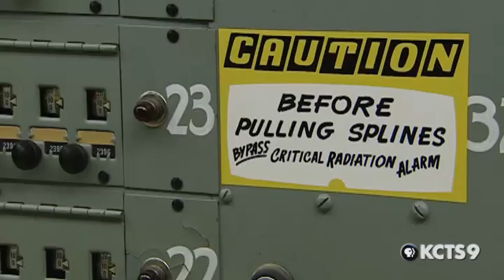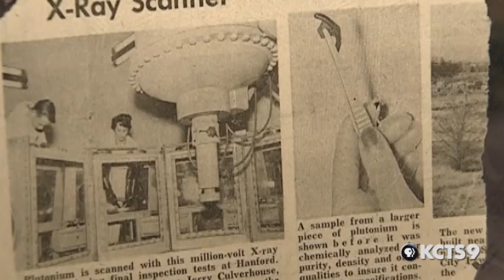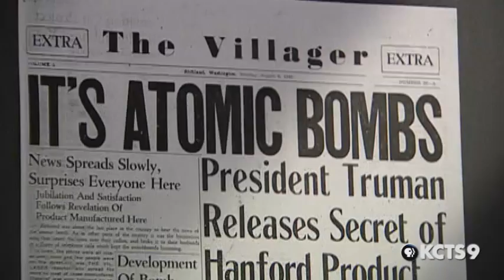Stories from the Northwest: WWII - The Secret City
Learn the history of the Secret City that helped end the war.
Airdate: Sept. 23, 2007